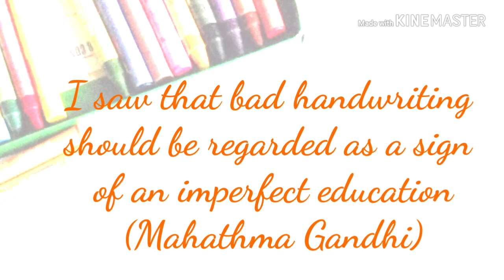Good Handwriting / Importance of good Handwriting